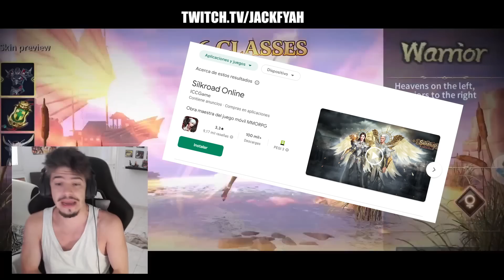HELLGATES 2V2 ¡BUILD CON 99% WINRATE! | VARA + CURSE 🔥 Albion Online Español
✅ SILKROAD ONLINE ¡PRE-DESCARGARLO YA!

→ shorturl.at/hnsU2